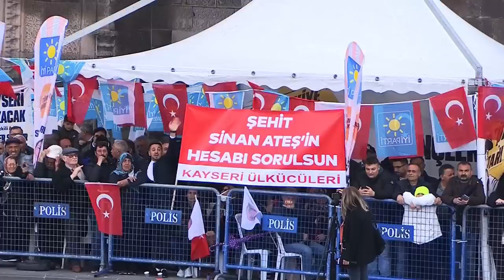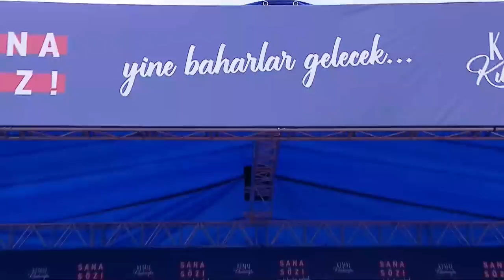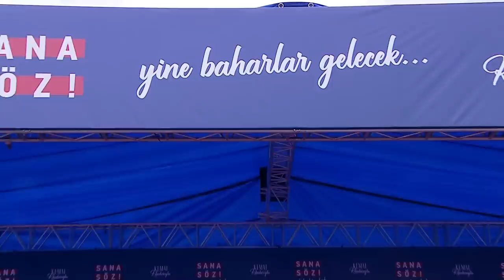MİLLET BULUŞMASI - KAYSERİ 29/04/2023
Cumhuriyet Halk Partisi Genel Başkanı ve Millet İttifakı Cumhurbaşkanı Adayı Kemal Kılıçdaroğlu, Ankara Büyükşehir Belediye Başkanı ve Cumhurbaşkanı Yardımcısı Adayı Mansur Yavaş, Saadet Partisi Genel Başkanı ve Cumhurbaşkanı Yardımcısı Adayı Temel Karamollaoğlu, DEVA Partisi Genel Başkanı ve Cumhurbaşkanı Yardımcısı Adayı Ali Babacan Kayseri'de halkla buluştu.